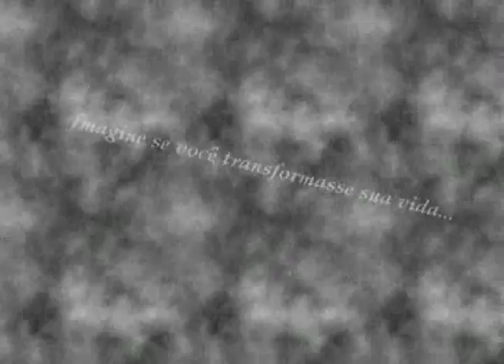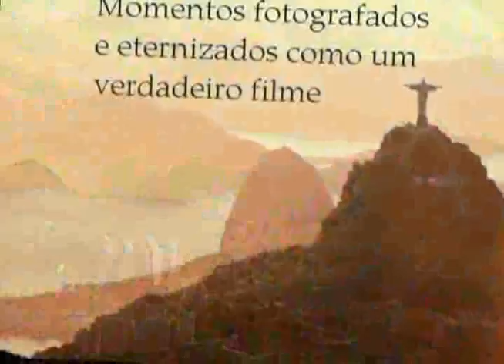Photo Movie Rio de Janeiro por Rodrigo Nascimento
Uma amostra do trabalho de Rodrigo Nascimento com fotos baseado na ideia de fotos em filme. Surpreenda-se e se emocione com suas proprias fotos trabalhadas por Rodrigo Nascimento!